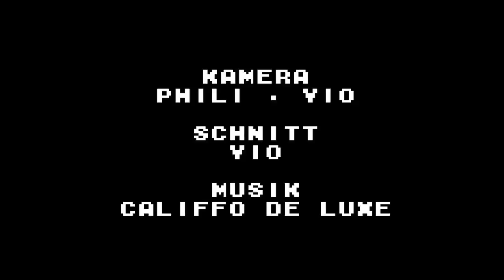Project Backyard Art 2012 - Tetris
23. Juni 2012, Oberhausen

Cristina, Tim, Dennis, Martin, Sabine, Jochen, Philipp, Vio

Kamera: Phili & Vio
Schnitt: Vio